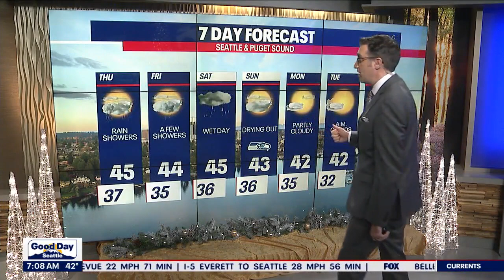Rain and mid-40s for the remainder of the week | FOX 13 Seattle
Rain and mid-40s for the remainder of the week